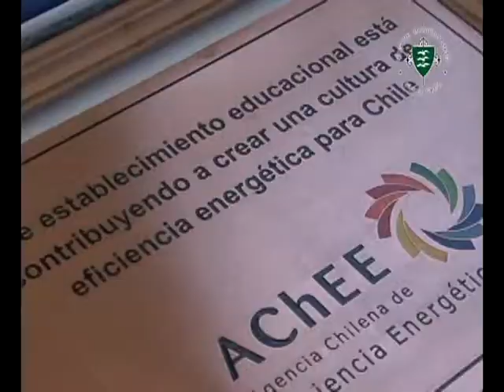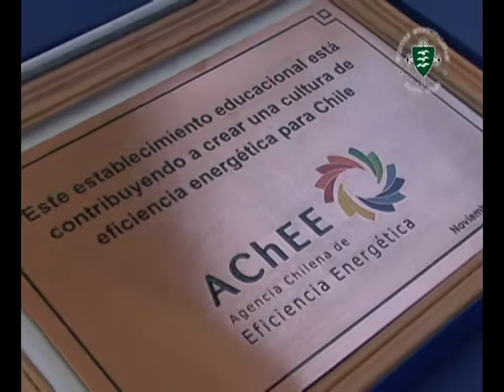NOTA EFICIENCIA ENERGETICA OK cambio ok